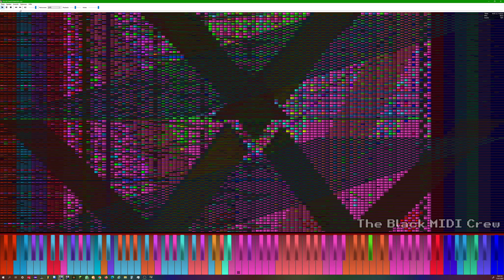[Black MIDI] Bad Apple!! Decimation Mode | 2.184.552.861 Notes | (Fake) PFA No Lag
Audio rendered by: Orangepaprika 67

Made by: Alexander Verevkin and other many people
File Name: BA.DECIMATIONMODE.mid
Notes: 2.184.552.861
MIDI File Size: 16,31 GB